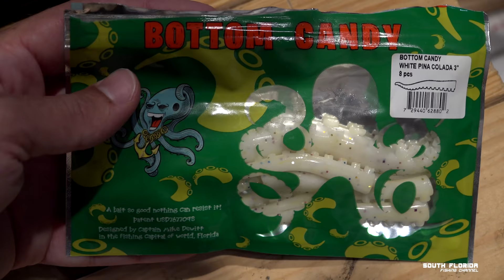7 days of fishing to catch THIS?! Catch and Cook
Sometimes you spend many days fishing for that one MONSTER hookup. Other times you spend days fishing and left with great memories.

I love fishing and my primary goal from every fishing trip is to end up with some sort of catch and cook. A fishing catch and cook to me is super satisfying and always leaves me with a great memory. But sometimes the drive to get a catch and cook filmed overtakes the smaller moments and I need to take a step back and just realize the fun I'm having just fishing, even if there is no catch and cook (PS: there WILL BE A CATCH AND COOK in this episode).

Heiko Winkler
100100 Overseas Hwy
PO 370697

In this South Florida Fishing Channel fishing episode I set out with Dan from Florida Fishing Couple to get a fun catch and cook video done. Little did I know I would spend the next 7 days trying to make that happen...

Funny thing is that this fishing catch and cook episode has a bit of a plot twist multiple times. And yes it's a catch clean cook, but not what you're expecting. I suggest to try and enjoy this fishing catch and cook episode for what it is and don't set any sort of expectations

We are fishing out of key largo here in the Florida Keys. We do both offshore fishing and inshore fishing and even fishing from a dock in the Florida keys.

Thank you for tuning into the South Florida Fishing Channel and I'll see you on the next catch and cook!
Cheers